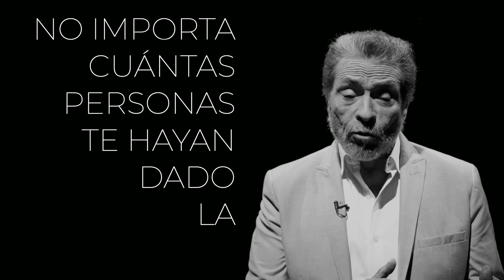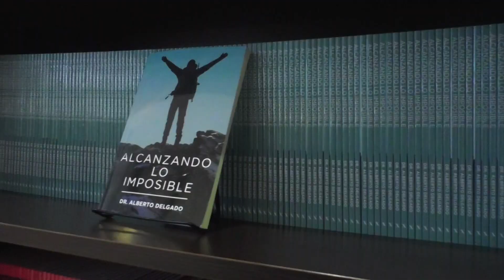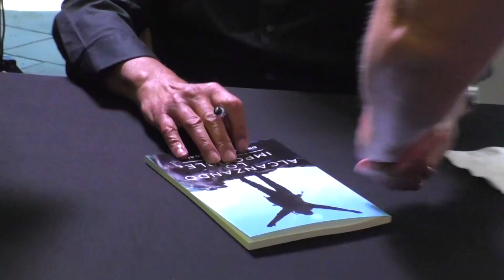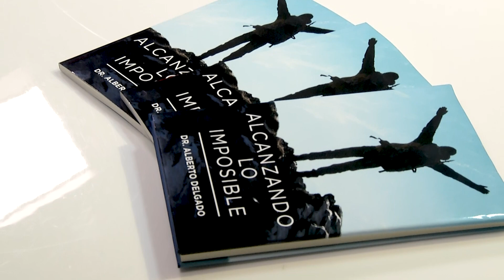ALCANZANDO LO IMPOSIBLE | MARIAM DELGADO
Hoy quiero presentar el séptimo libro “Alcanzando Lo Imposible” de mi esposo el Pastor Alberto Delgado, que tras 40 años de ministerio, enseñando sobre el poder de la FE y desafiando al creyente a desarrollar su confianza en Dios.

Déjame saber con un comentario si este contenido te gusto.
Compártelo con tus amigos y familiares para que puedan ser bendecidos también.
Recuerda, tú eres más y juntas somos más